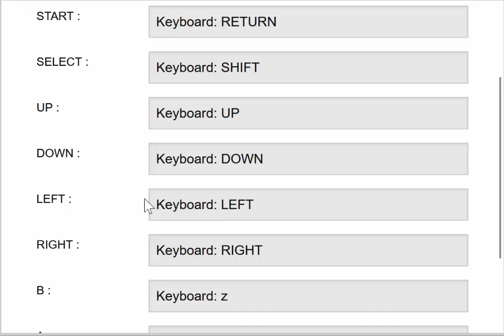Let's Play Pokemon Green Part 3